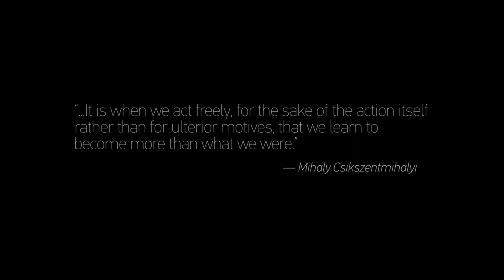FLOW 101: The Rise of Superman, Episode 1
Chase Jarvis, Jimmy Chin, Travis Rice, Danny Way, Dean Potter and others discuss the impacts of flow on their lives.

ABOUT THE RISE OF SUPERMAN
The Rise of Superman examines the flow state, and how it enables the groundbreaking leaps in ultimate human performance made by surfers, skateboarders, skiers, rock climbers and more. But the book isn't about how to surf monstrous waves; it uses these athletes as a case study to examine how anyone can tap into this optimal state of consciousness to live happier, more productive, more fulfilling lives.